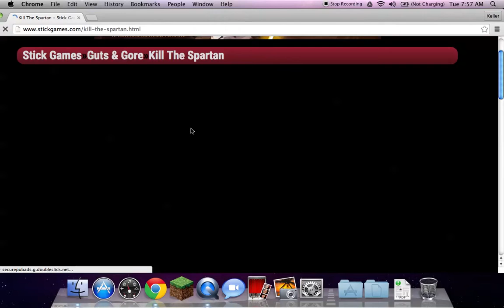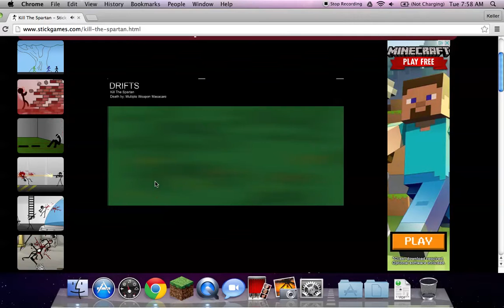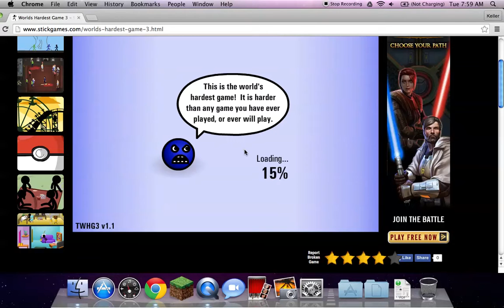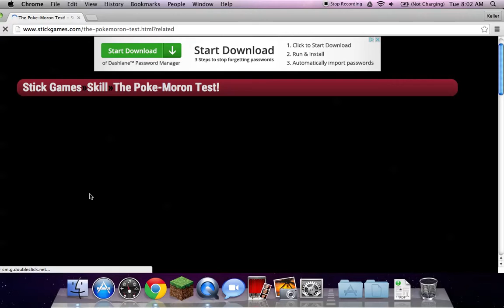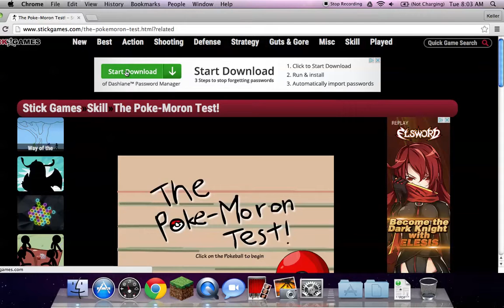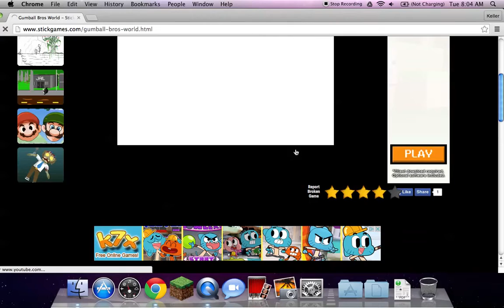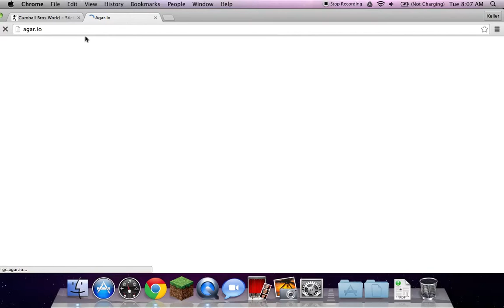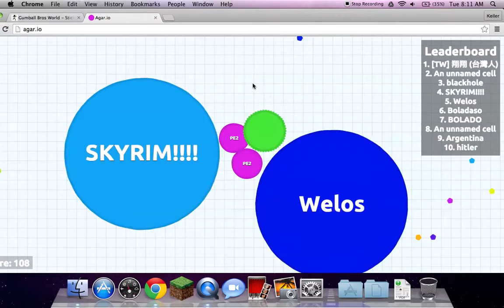random game play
Tody   I play on stick games and on agar.io